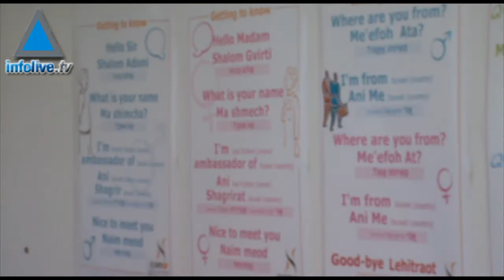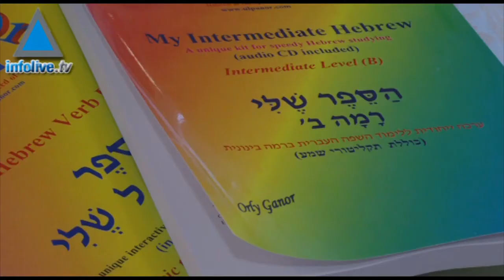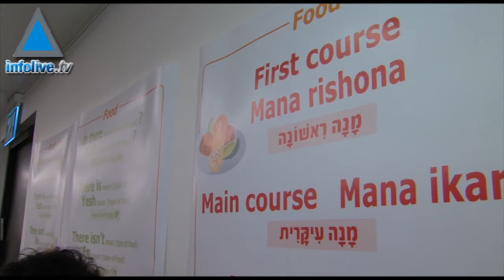A Diplomatic Taste of Hebrew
Infolive.tv - Israel News - Many would argue that Hebrew is a difficult language, almost impossible to learn. Last Thursday, Ulpan Or and the Ambassadors' Club of Israel have decided to put this myth to rest and invited diplomats for an intensive "Hebrew taster" experience.